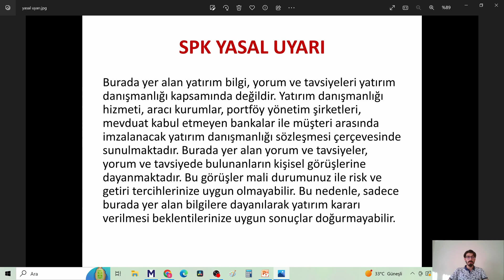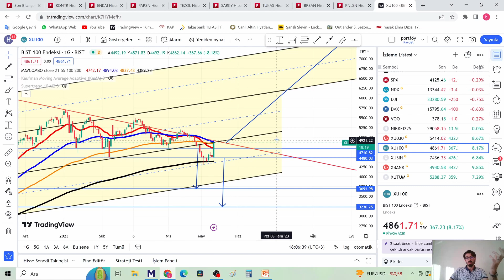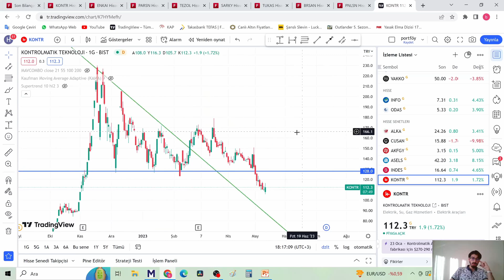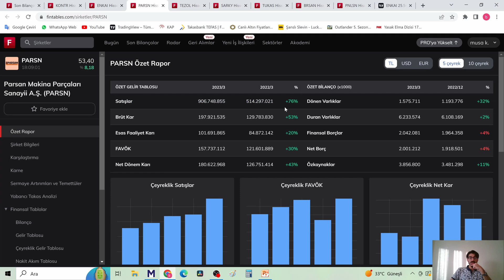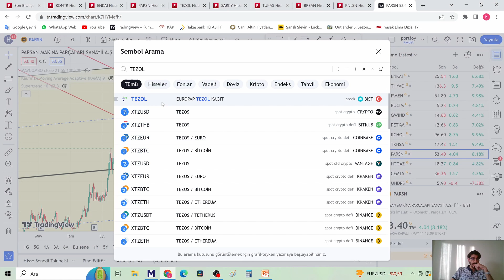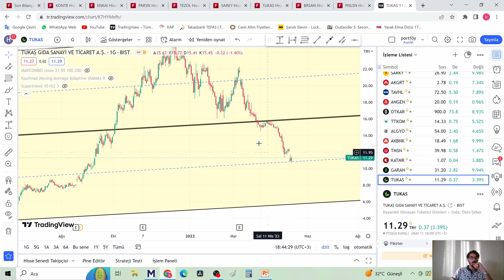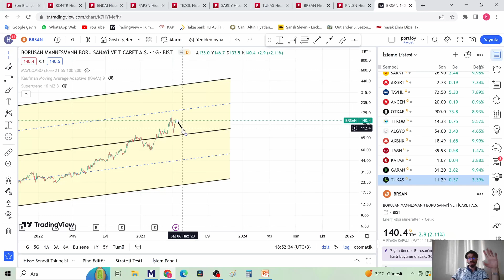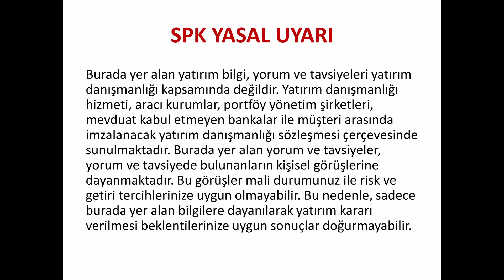Borsa İNCE HAREKETİ Tuzakların Anlamı PALA Etkinliği KONTR ENKAI PARSN TEZOL SARKY TUKAS BRSAN PNLSN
XBANK XU100 XU30 tuzakların anlamı yükselme ihtimali arttı mı? KONTR ENKAI PARSN TEZOL SARKY TUKAS BRSAN PNLSN bilanço Borsa Hisse temel analiz teknik analiz temettü verimleri BORSA BİST Uzun Vade Yatırım Temettü Emekliliği

00:00 Giriş Yasal uyarı
02:40 XBANK tuzak hareketi ile piyasa etkinliği
05:25 XBANK KRİTİK BÖLGE
09:00 Karşınızdaki düşmanlar stratejinizi gözden geçirin
09:50 BIST100 Biraz Vicdansız mıyım? Yükselme ihtimalimiz arttı mı ?
14:10 BIST30’un bist100’den farkı
14:58 Magazinsel kısım bırakıp Esas işimize bakalım
16:02 KONTR bilanço ve çarpanlar
21:04 KONTR teknik analiz
22:14 ENKAI bilanço ve çarpanlar
27:38 ENKAI teknik analiz
30:10 PARSN bilanço ve çarpanlar
33:56 PARSN teknik analiz
35:40 TEZOL bilanço ve çarpanlar
38:08 TEZOL teknik analiz
39:40 SARKY bilanço ve çarpanlar
42:05 SARKY teknik analiz
44:10 TUKAS bilanço ve çarpanlar
46:45 TUKAS teknik analiz (Tahtacısı vicdansız çıktı)
49:30 BRSAN bilanço ve çarpanlar
53:25 BRSAN teknik analiz
56:38 PNLSN bilanço ve çarpanlar
01:01:18 (Telegram gruplarında tavan bekleyenler burayı izlesin) PNLSN teknik analiz
01:03:25 Özet kapanış